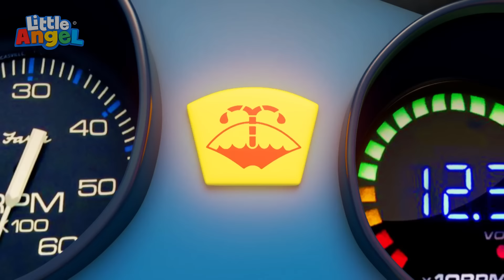¡Celebremos Navidad con Bebé Juan | Canciones Infantiles con Bebé Juan🎵| Little Angel Español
Pronto llega la navidad, y Bebé Juan se une a su familia para decorar su casita. Disfruta este hermoso video, donde podrás sentir la alegría y amor de la familia mientras decoran su arbolito de navidad y hacen una casita de jengibre.  ¡Ser el más pequeño no te impide ayudar Bebé Juan!  Aprende y disfruta con todos nuestros divertidos videos para niños.

Letra: Bebé Juan ayuda a decorar su casa para la Navidad
Llego Navidad
Llego Navidad
Nuestra fiesta favorita
Llena de alegría

Hay que decorar
Todos a adornar
Y pon unas cintas
Si logras alcanzar

Quiero llegar
Alto alcanzar

No Bebé Juan
Eres muy pequeño

No alcanzo
¿Por qué?

Llego Navidad
Hay tanto por hacer
Todo el mundo a ayudar
Los niños también

La casa de jengibre
Vamos a decorar
Pongamos caramelos
Y muy linda quedará

Quiero ayudar
Dulces colocar

No Bebé Juan
Eres muy pequeño

No puedo ayudar
¿por qué?

La casa decorar
Hagámosla genial
Papá Noel viene ya
Espero sea puntual

Pongamos las luces
Renos por doquier
No olvides la corona

¡Esto es genial!

Haré un hombre de nieve
Alto y grande

No Bebé Juan
Eres muy pequeño

No puedo jugar
¿por qué?

Estoy triste
Estoy triste
Yo solo quiero
ayudar a mis papás

A decorar el árbol
O a llenar las medias
Ser el más pequeño
No me impide ayudar

Tal vez puedo envolver
Los regalos

Quiero ayudar
Pero soy muy pequeño

Soy muy pequeño

Hey, Bebé Juan
Ven a ver
Necesitamos que
Nos ayudes aquí

Ayuda a papá
Ayuda a mamá
Todos pueden
Cantar

Lo haces genial
Nos ayudas
Gracias Bebé Juan
Estamos orgullosos

Los hice orgullosos
Navidad es genial
Navidad es lo mejor
Mi momento favorito

Tiempo de reír
Con todos aquí
Trabajando juntos
Es mucho mejor

Nos encanta
La navidad
Nos hace felices
De todas formas

Navidad es genial
Navidad es genial

🎵Canciones de este video🎵:
00:00 ¡Navidad es Genial! Celebremos con Bebé Juan
04:16 ¡La Peluquería de Sofi!
07:42 Vamos a Jugar al Parque de Atracciones
10:46 ¿Sabes Imitar el Sonido de los Animales?
12:47 ¡Artes y Manualidades en la Escuela!
16:06 ¡Tú Lo Puedes Logar Bebé Juan!
19:22 Juguemos Con Alegría y Sin Pelear
23:19 ¡Soy el Ayudante de mi Papá!
27:09 Jill tenía un corderito